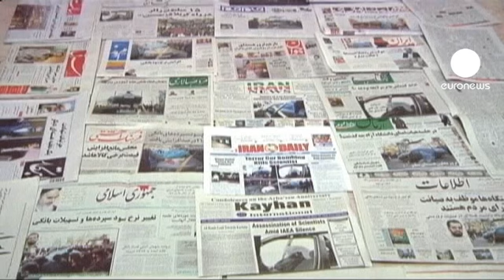İranlı nükleer fizikçiye bombalı saldırı Batı ile ilişkileri gerdi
İran ile Batı dünyası arasındaki gerginlik son günlerde bir radde daha arttı. Çarşamba günü, başkent Tahran'da bir nükleer fizikçinin bombalı saldırıya kurban gitmesi İran'ın özellikle İsrail'e ateş püskürmesine yol açtı. 32 yaşındaki nükleer bilimci Mustafa Ahmedi Ruşen, Uranyum zenginleştirme faaliyetlerinin başlıca merkezi olan Natanz tesisinin yöneticilerinden biriydi. İran basını saldırılardan İsrail'i sorumlu tutarken, hükümetin gerekli yanıtı Tel Aviv'e vermesini istedi